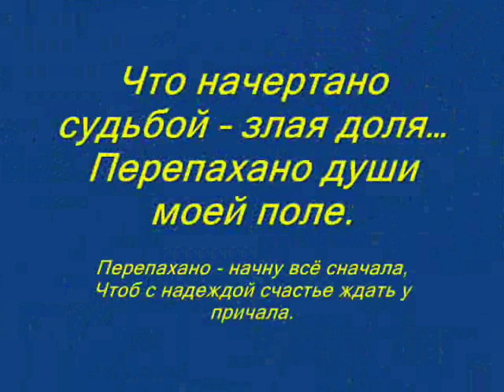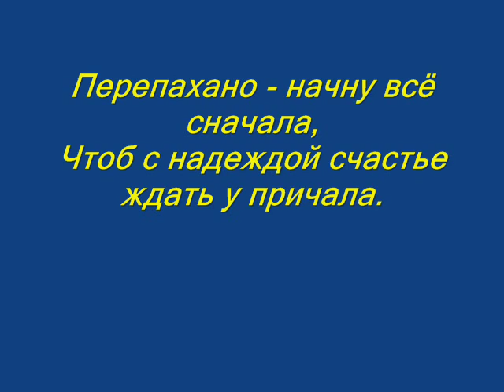Судьба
стихотворение Владимира Сапрыкина, читает автор